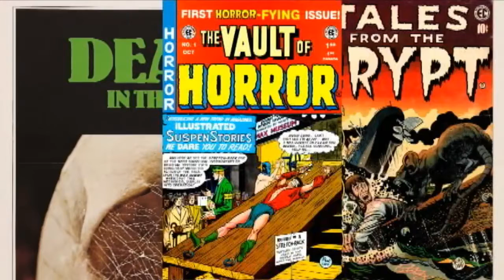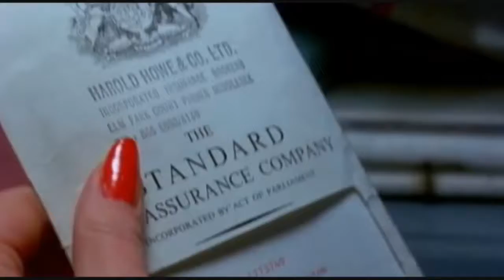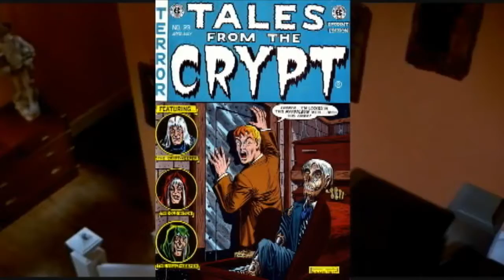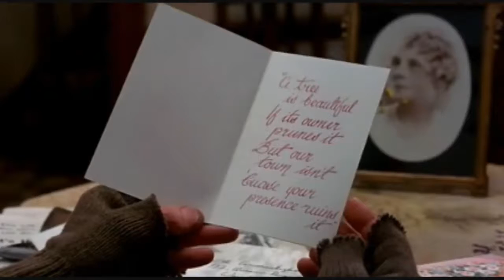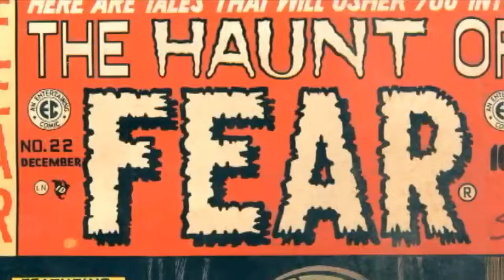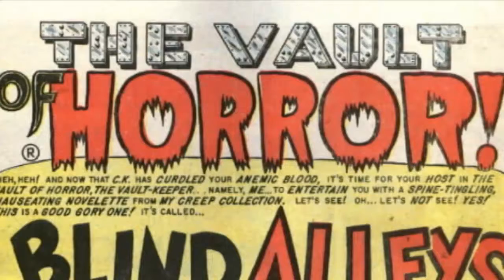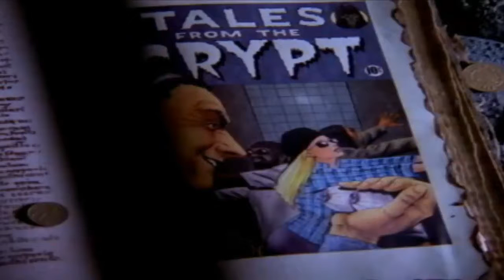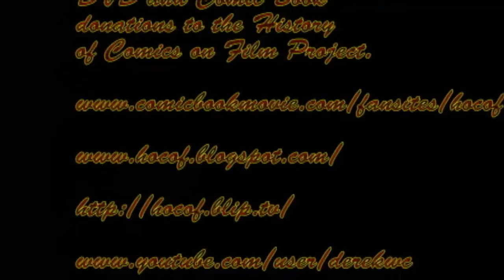History Of Comics On Film Part 038 (Tales From The Crypt)